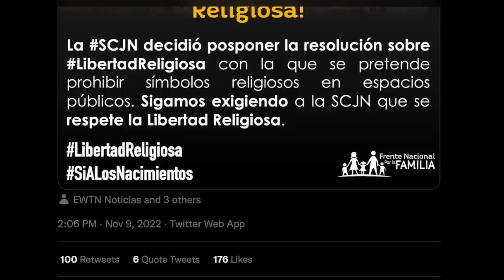Ultima Hora: HACE UNOS MINUTOS lo que decidió la CORTE SUPREMA DE MÉXICO!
Para firmar la campaña "Ahora la Corte va contra la Navidad" en la plataforma mexicana Actívate, puede ingresar a

CREDITOS: Twitter

 SUPERCHATS